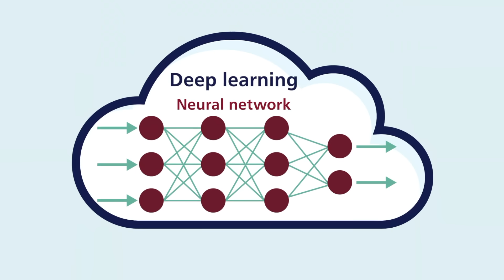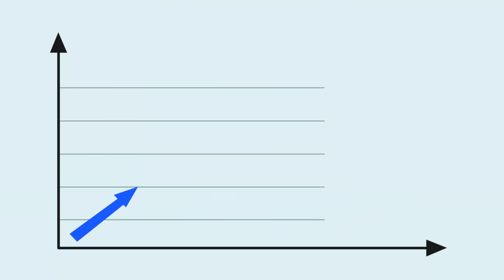Generative AI systems – True all-rounders of Artificial Intelligence?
Generative AI systems – an explanatory film by the independent AI expert network Plattform Lernende Systeme. Language models like ChatGPT & Co. can answer questions, create programme code and summarise scientific studies. Other so-called generative AI systems create images or pieces of music according to desired specifications. All this with great computing power based on huge amounts of data, learning algorithms and probabilities. The possible applications are diverse and far-reaching - and will change many things in everyday life and work. However, generative AI systems can also provide false information or reproduce discriminatory content. The question of copyrights also arises. The technology is developing rapidly, so it is important to know the potentials and risks and to use the technology responsibly.